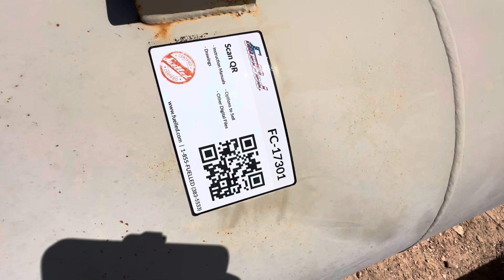17301 - 30" x 10' 125 PSI 2 Phase Separator Package